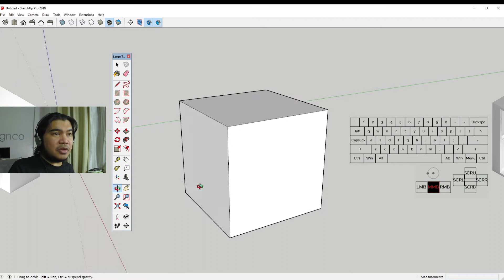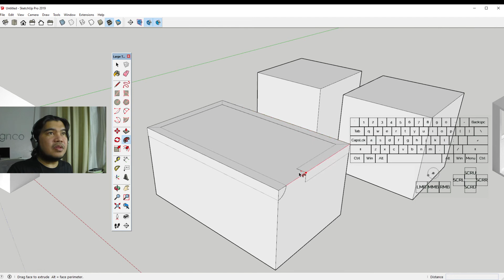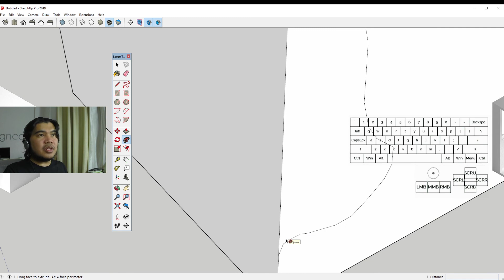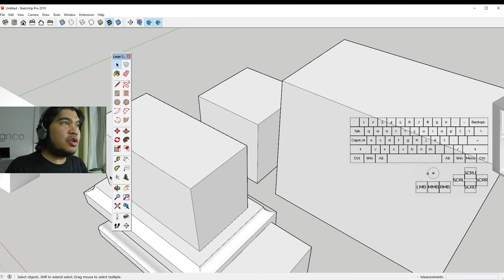029 SketchUp Operations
In this segment we talk about the section of the large tool set with Move, Push/Pull, Rotate, FollowMe, Scale, and Offset. Some really familiar commands over there right? Told ya AutoCAD foundation would take you places

Orbit and Pan 2:17
Move 3:55
Push Pull 7:05
Rotation 8:35
Follow me 10:00
Scale 12:48
Offset 13:00